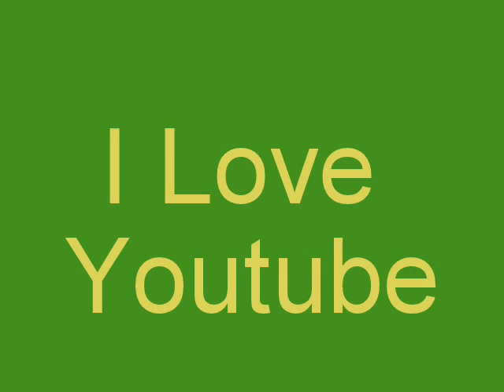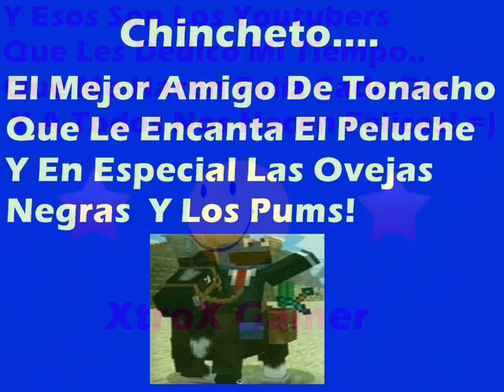Mis Youtubers Favoritos =) ♥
Este Video No Es Cualquier Video Es Especial Para Que Sepan Cuales Son Mis Youtubers Favoritos!=D
                          Abreme!
Vamos A Por Los 1.000 Suscriptores!
Grabo Con Bandicam
Mi Canal Esta Dedicado A Video Juegos